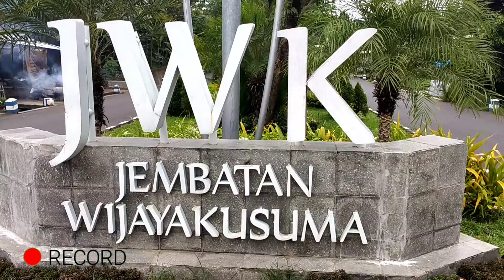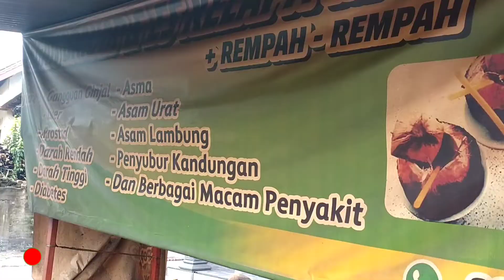Kelapa Muda Bakar dekat jembatan Kusuma Wijaya Kediri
"Degan Bakar" alias kelapa muda bakar salah satu kuliner yang ada di Kediri. Letaknya cukup mudah dijangkau karena berada di jalan menuju jembatan Wijaya Kusuma Kediri. Selain di pinggir jalan juga hanya satu-satunya di area itu jadi mudah dikenali dan ditemukan.